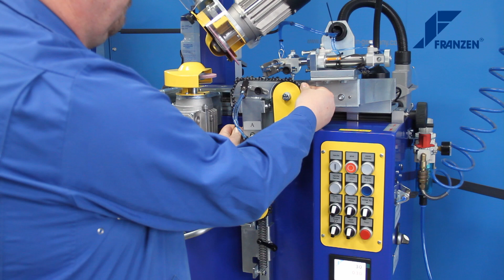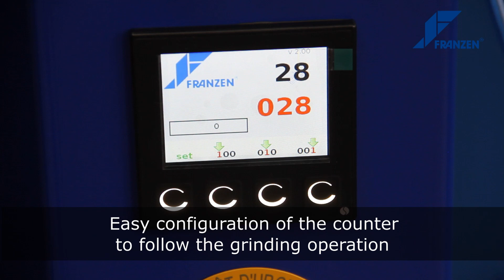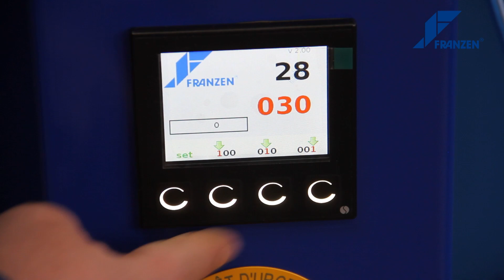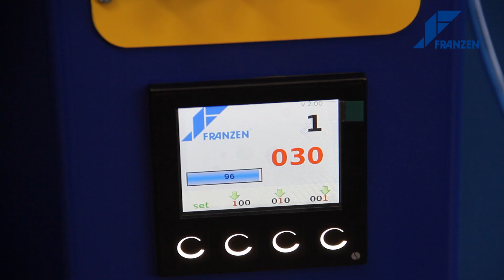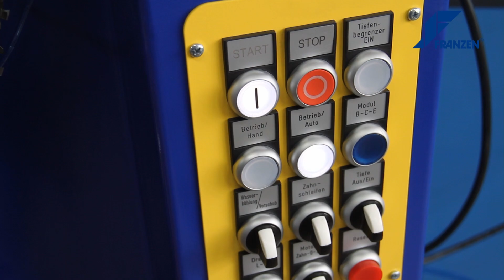Franzen automatic chain sharpener SA6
The automatic chain sharpener SA6 sharpens

... all chainsaw chains with the chain pitches:
1/4" picco; .325"; 3/8" to .404" more accurately, evenly and quickly.

Also special, large and carbide chains such as:
Sawmill chains with 15 mm and 20 mm pitch, Pointed tooth chains (also carbide tipped!), HOLTEC skip chains (also carbide tipped!), 3/4" chains & Mafell ZSX chains
can be sharpened with optionally available accessories.